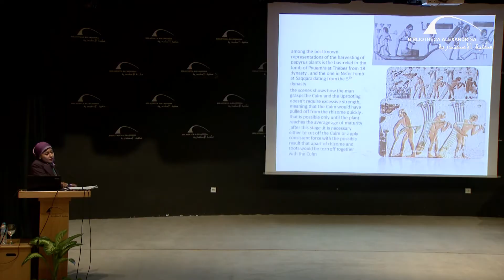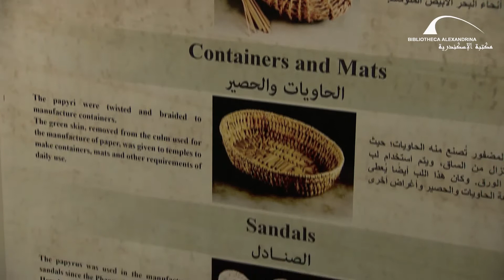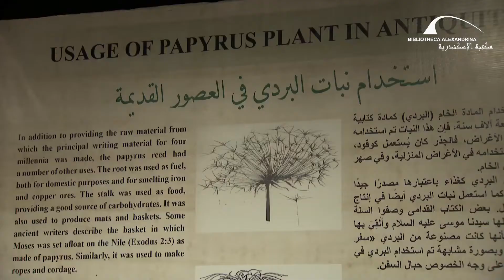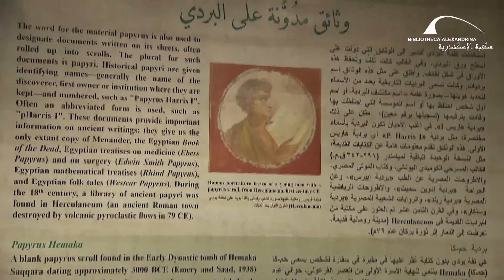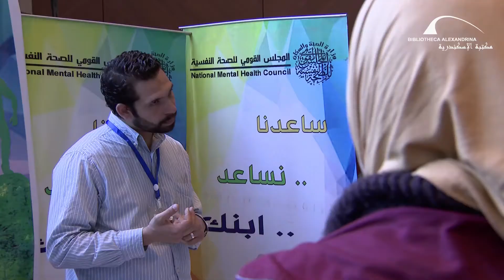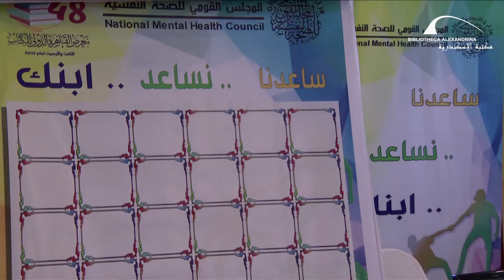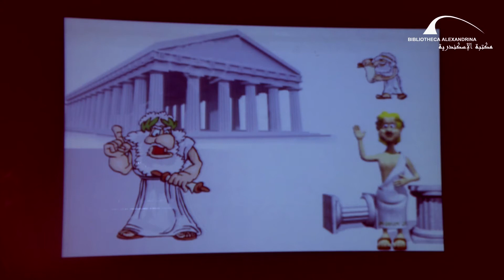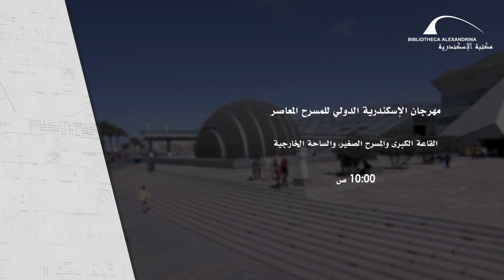برنامج "أجندة مكتبة الإسكندرية" – حلقة 24 إبريل 2017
برنامج أجندة مكتبة الإسكندرية هو برنامج أسبوعي يلقي الضوء على أهم الأحداث والفعاليات التي تشهدها أروقة المكتبة خلال الأسبوع.
تبدأ الحلقة و عرض لاحتفالية بعنوان "اكتشاف أسرار البردي من المعنى إلى المغزى"، وقد نظمها متحف الآثار ومتحف المخطوطات بمكتبة الإسكندرية، حيث تضمنت الاحتفالية سلسلة من المحاضرات وورش العمل التي توضح دور البردي عبر الحضارات المختلفة.
تنتقل إلى حملة توعوية عن الصحة النفسية و الإدمان بعنوان " ساعدنا ..نساعد .. ابنك"، قدمها المجلس القومي للصحة النفسية لجمهور مكتبة الإسكندرية .
تنتهي الحلقة و احتفالية "أفرح في مكتبتك" للسنة الثانية على التوالي وذلك بمناسبة احتفالات يوم اليتيم، نظم الاحتفالية إدارة الزيارات بالمكتبة.